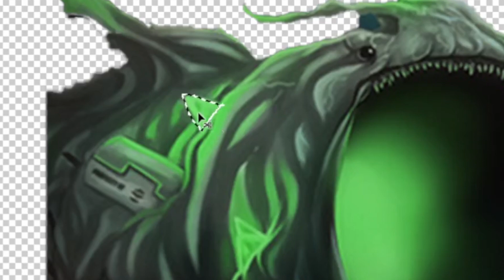[Monster Craft] Bloop + Black Panther = ?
I made a funny video because I love you.🦸‍♂️🦹‍♂️
Today's video is Bloop + Black Panther.🌟
Did you enjoy watching?⚡